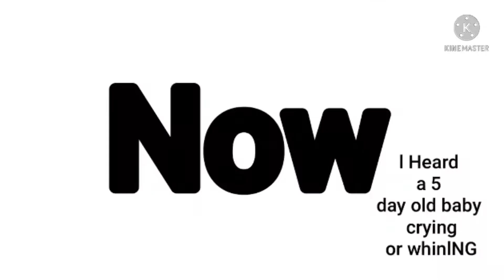Easter “Years Old” Colord 151 - 401